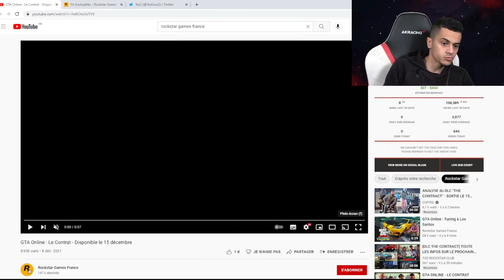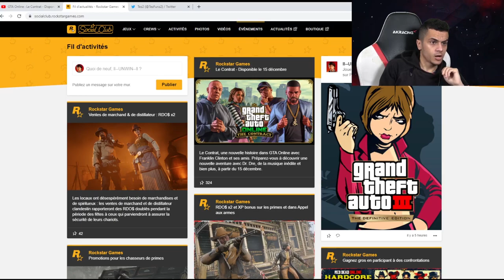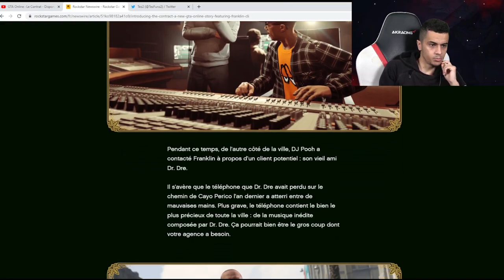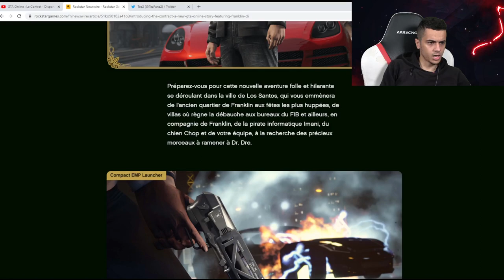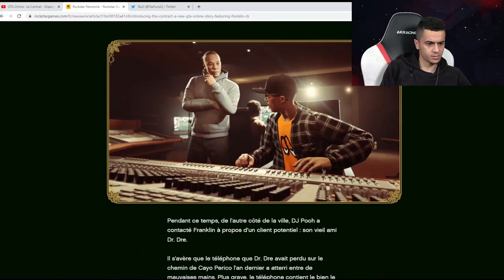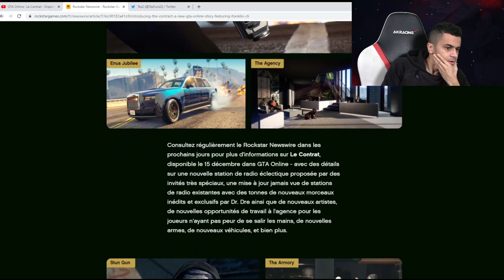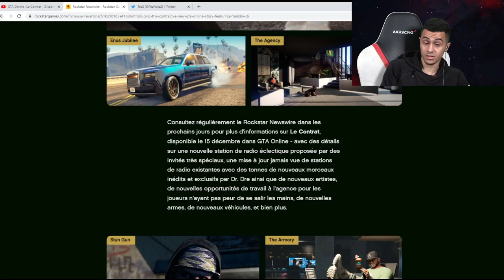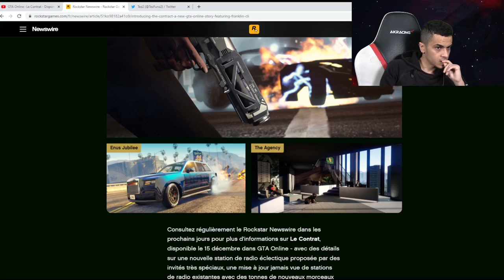NOUVEAU DLC GTA 5 ONLINE CONTRAT : NOUVELLES VOITURES,ARMES , FRANKLIN,BRAQUAGE !